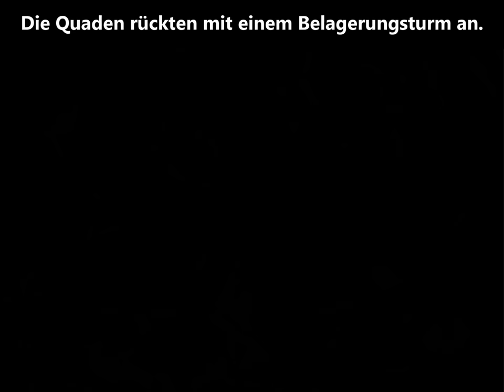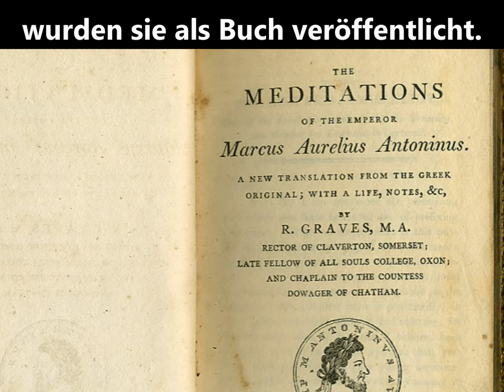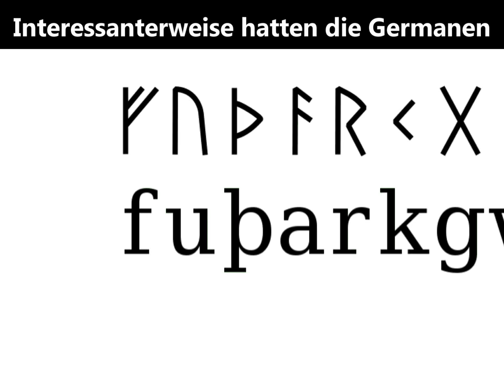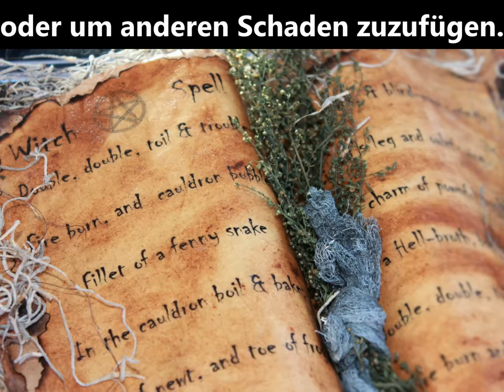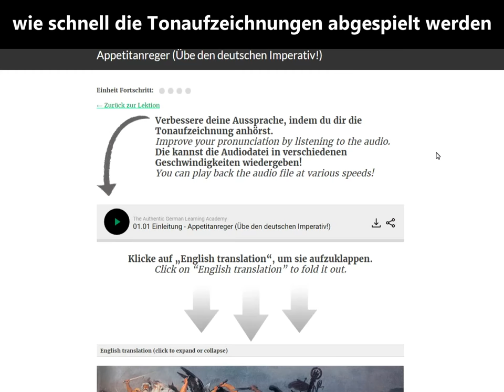Deutsche Geschichte Teil 1: Auf den Spuren der Germanen - Teaser | An AGL Original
▼ READ ME ▼

Karte der germanischen Stämme zw. 50–100 n. Chr.von Ziegelbrenner
Kam af tak med runer HARJA von Nationalmuseet, Roberto Fortuna og Kira Ursem
Rilievo da monumento onorario di Marco Aurelio trionfo, 176-180 von Sailko
Gaius Iulius Caesar, Kunsthistorisches Museum, Wien, Österreich von Andrew Bossi